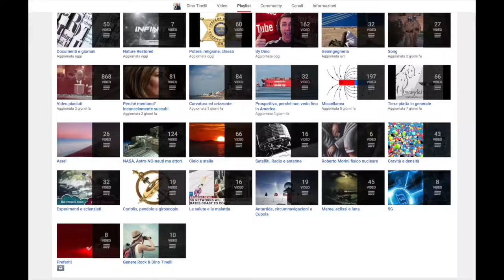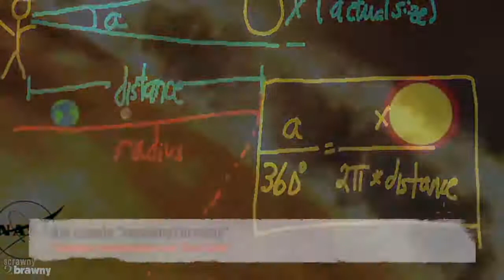IL GLOBO TERRESTRE E' SOLO UNA MENZOGNA.